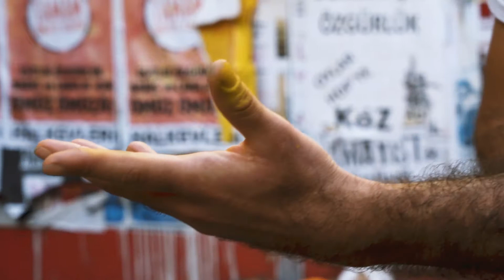PSE'nin Polis Hikayesi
PSE geçtiğimiz 10 senede polislerle yaşadığı karşılaşmaları anlatıyor.